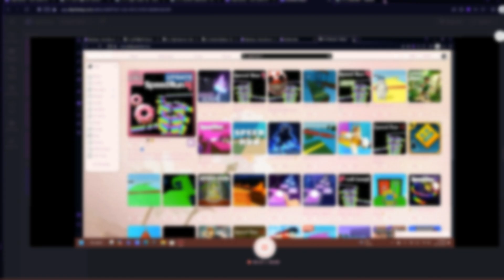news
yeah, my carpet flooded.